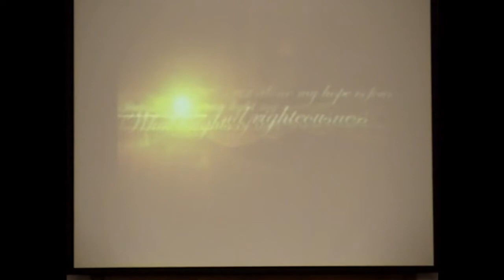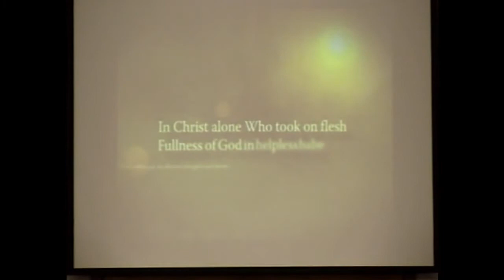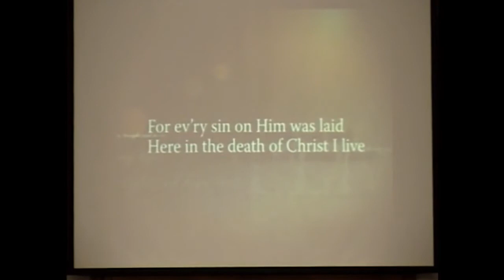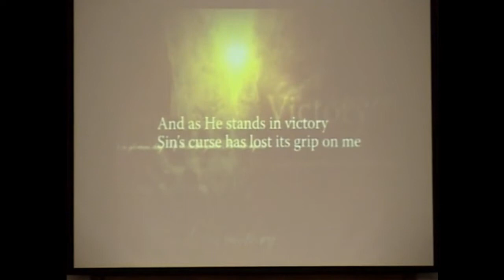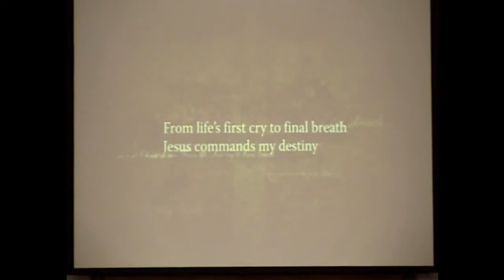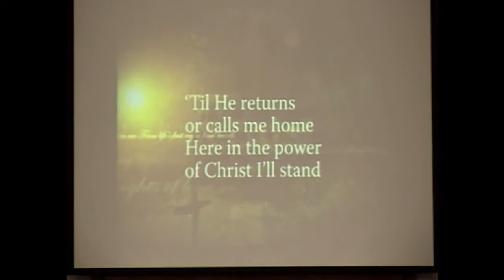Baton Baptist Church 5 16 2021